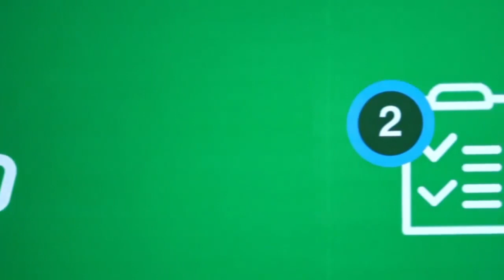waseem Badami || how to sale and purchase car easily online ||vava.com